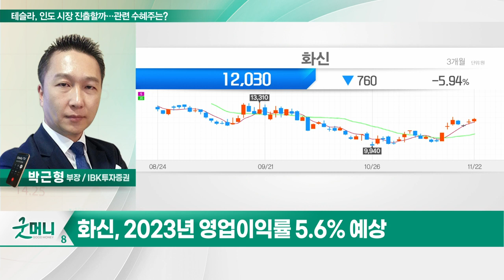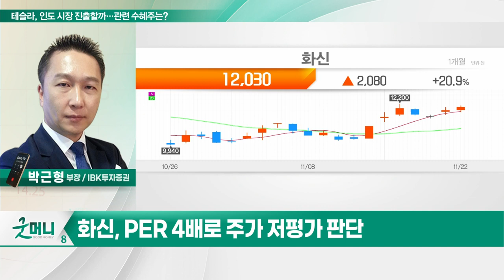화신(010690)... 테슬라, 인도 시장 진출할까... 관련 수혜주는?_투자 인사이트 (20231123)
Q. 테슬라, 인도 시장 진출할까… 관련 수혜주는?

화신(010690)
- 2023년 영업이익률 5.6% 예상
- 韓 배터리팩 케이스·美 샷시 공장 가동 기대
- PER 4배로 주가 저평가 판단